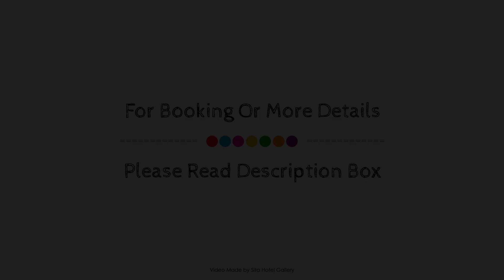Discovery Parks - Carnarvon, Australia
About Property:
Stop at Wintersun Caravan and Tourist Park to discover the wonders of Carnarvon. Both business travelers and tourists can enjoy the property's facilities and services. Service-minded staff will welcome and guide you at Wintersun Caravan and Tourist Park. Comfortable guestrooms ensure a good night's sleep with some rooms featuring facilities such as flat screen television, clothes rack, linens, sofa, towels. The property offers various recreational opportunities. For reliable service and professional staff, Wintersun Caravan and Tourist Park caters to your needs.
Searching For
1. Discovery Parks - Carnarvon
2. Discovery Parks - Carnarvon Virtual Tour
3. Discovery Parks - Carnarvon Rooms
4. Discovery Parks - Carnarvon Amenities
5. Discovery Parks - Carnarvon Videos
6. Discovery Parks - Carnarvon Offers
7. Discovery Parks - Carnarvon Deals
Audio Credit:
Track Title: Blank Slate
Artist: VYEN